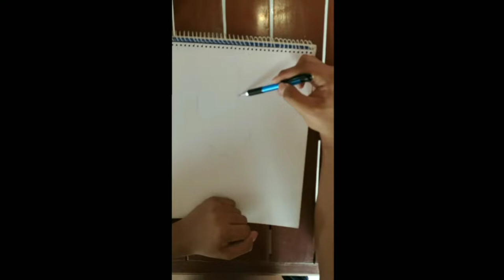Drawing Catriona Gray (Step by Step) | John Paul Mansibang